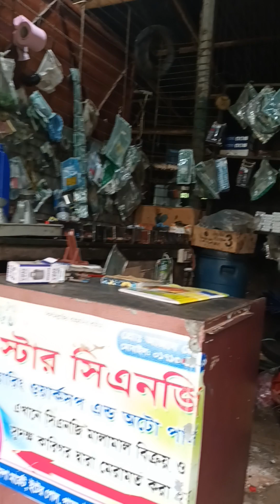সব ধরনের দুর্ঘটনা থেকে আমাদেরকে রক্ষা করো আল্লাহ